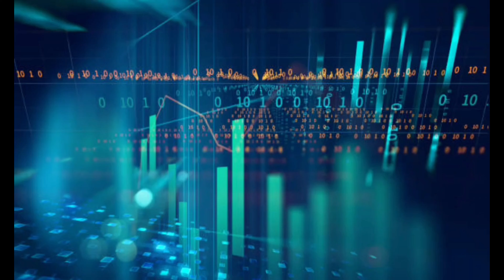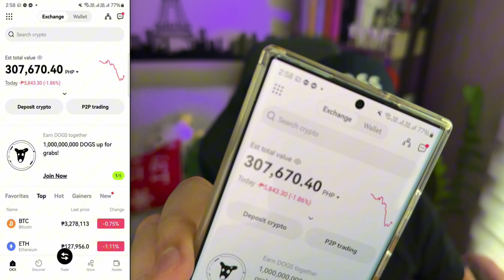Bagong GCASH Earn App ₱7,560 Per Day Income | MULTIPLE STREAMS OF INCOME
✅5:00 Gcash Giveaway Secret Keywords